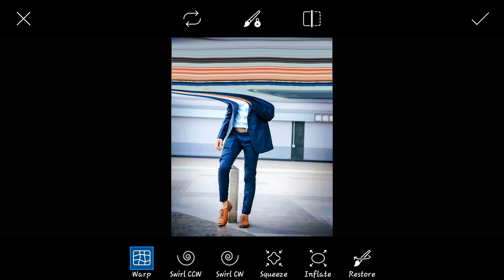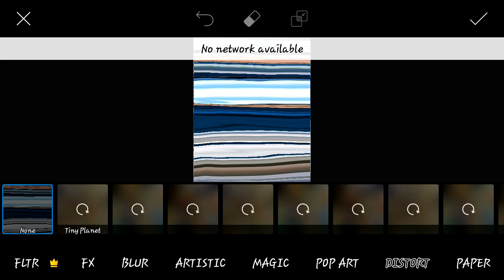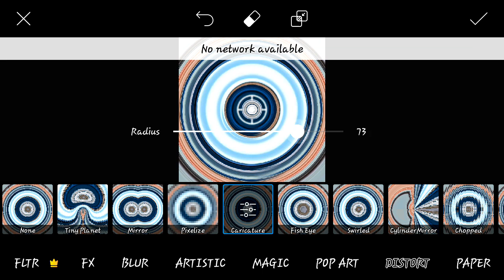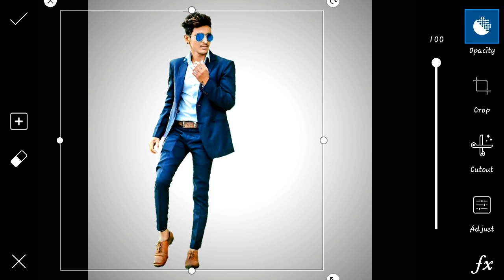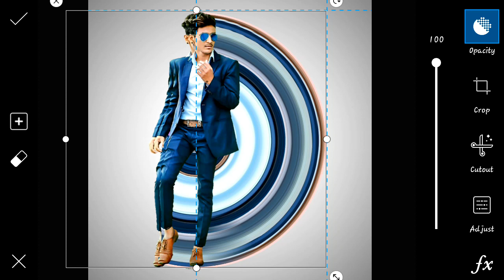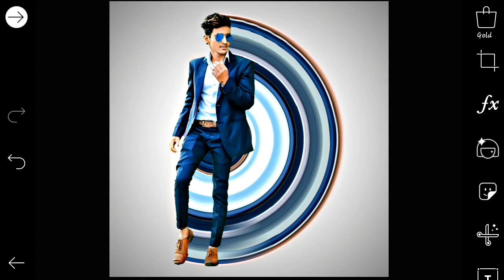Picsart cricle stretch stylish photos editing | instagram viral editing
HI guys 💞

✔️ background eraser app eraser app

☸ බුදු සරණයි